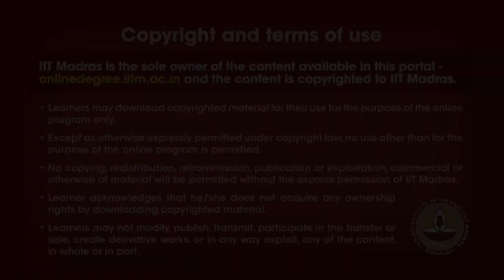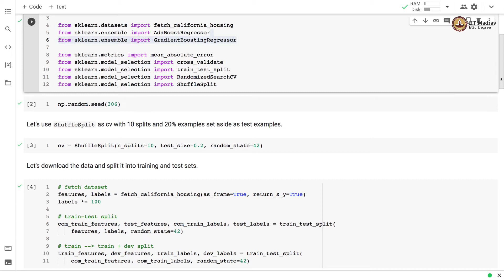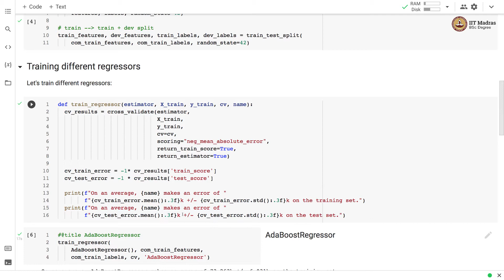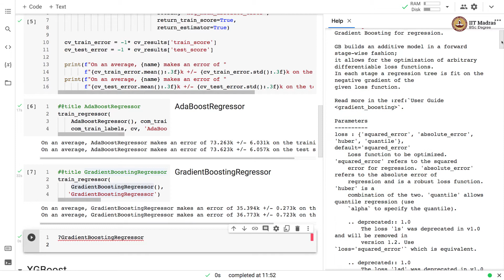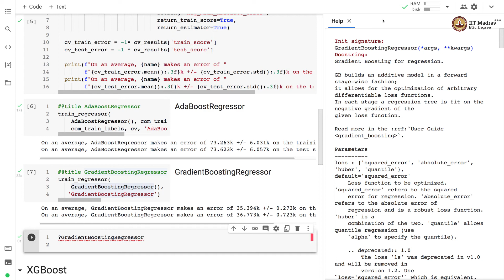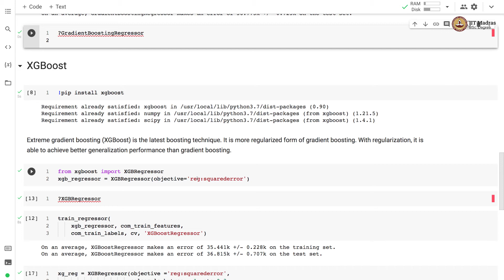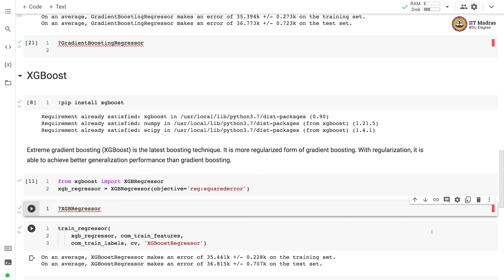AdaBoost and GradientBoost Regressor on California Housing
AdaBoostRegressor, GradientBoostRegressor, California Housing, Shufflesplit, cross_validate, RandomizedSearchCV, cross_val_score, pipeline